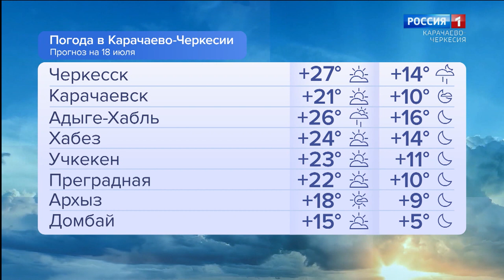Утро России. Карачаево-Черкесия 18.07.2023